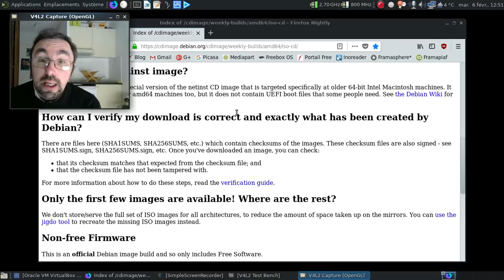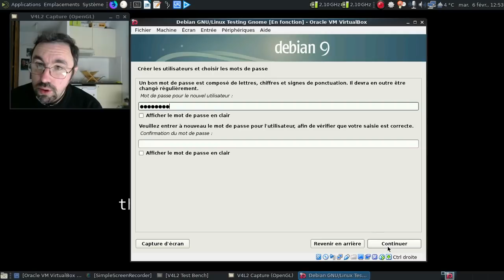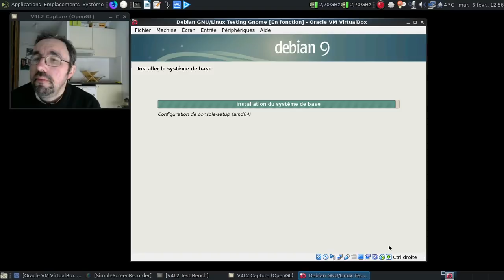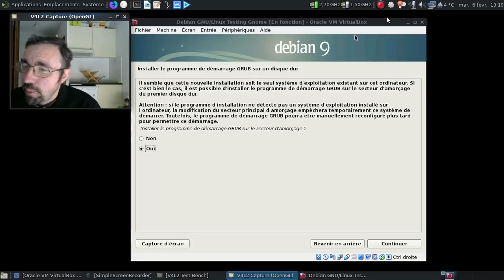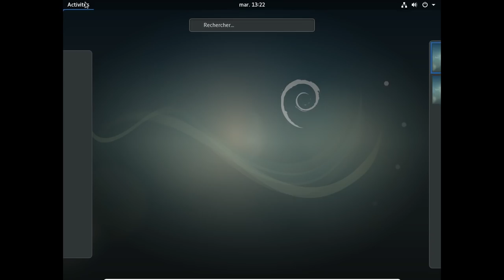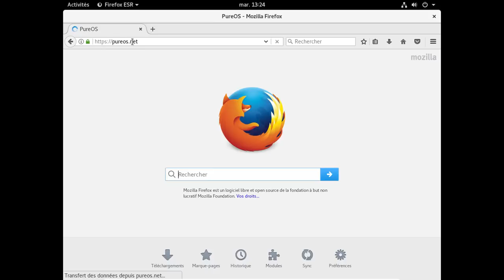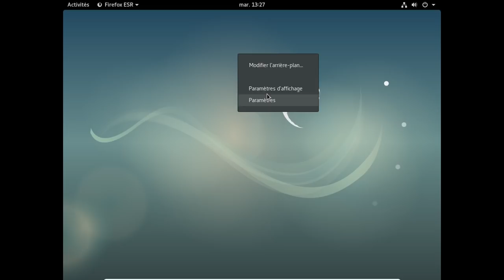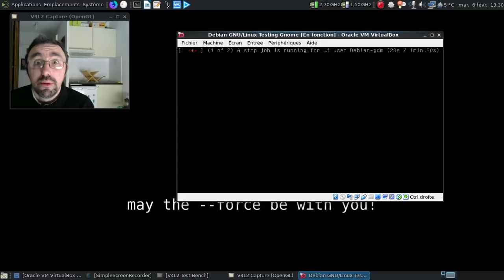Peut-on se fabriquer en moins d'une heure son "clone" de PureOS 8 ?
Étant donné que la PureOS semble être une Debian GNU/linux testing avec Gnome, les dépôts non libres désactivés et une charte graphique légèrement différente, peut-on la reproduire en moins d'une heure en partant d'une image ISO d'installation disponible depuis le site de Debian ?

horodatage :

00:15 : la vidéo sur PureOS
00:45 : la page de téléchargement des images ISO dites "testing"
01:28 : heure de départ, 12h52
01:34 : l'écran de démarrage de l'image ISO
01:44 : l'installateur graphique nous accueille
02:07 : oh, un noyau linux 4.14... :)
02:53 : création du compte utilisateur
03:17 : on prend une partition /home séparée
05:15 : le noyau 4.14.0-3 s'installe...
06:10 : on sélectionne le miroir d'installation...
07:55 : quel environnement à utiliser ?
08:11 : que 1561 paquets à récupérer et à installer ?
08:34 : mise en pause de la vidéo
08:35 : 20 minutes plus tard dans la vie réelle
09:20 : installation de grub, SVP !
10:08 : on peut enfin redémarrer...
10:15 : au bout de 28 minutes, l'ensemble a été installé...
10:18 : ça démarre sur la Debian installée :)
11:03 : GDM est chargé
11:31 : on est sous Gnome...
11:50 : un Gnome 3.26.x avec Debian GNU/Linux buster/sid :)
12:03 : Nautilus en français ?
12:16 : fonctionnel et en français, joie !
12:31 : une logithèque un peu moins rachitique que pour PureOS ;)
13:03 : oh, un LibreOffice déjà traduit, c'est cool :)
13:32 : quel noyau et compilé à quelle date ?
13:40 : tiens, un noyau compilé le 14 janvier 2018... Comme c'est étrange :)
13:58 : on va s'occuper de Mozilla Firefox 52.6.0 ESR
14:29 : quelles extensions déjà installée par défaut sur le PureBrowser ?
14:51 : on va rajouter les extensions listées sur la page de PureOS
15:32 : on va prendre cette extension pour avoir un DuckDuckGo par défaut...
15:49 : à la recherche du Tor Browser pré-empaqueté pour Debian...
16:34 : pas de paquets deb pour installer le Tor Browser sur Debian ?
16:48 : testons le Mozilla Firefox à la sauce Pure Browser...
17:00 : et si on changeait le fond d'écran ?
17:52 : oh va prendre ce fond d'écran...
18:03 : oh, des résultats de recherches avec DuckDuckGo...
18:17 : au moins PureOS respecte la charte qu'ils promeuvent
18:32 : et un petit tour par Synaptic pour montrer que seul le dépot main est activé
19:00 : besoin d'en dire plus ?
19:30 : dodo la machine virtuelle
19:42 : conclusion